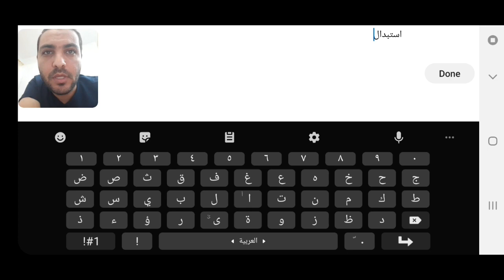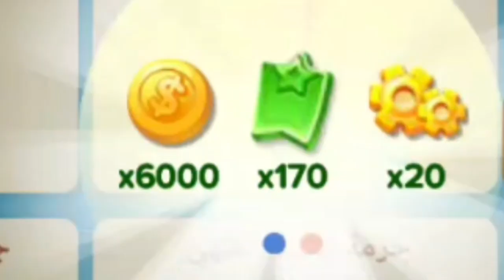لعبة مزرعتنا السعيده للموبايل - شرح نقاط الطبيعة ومنزل الحيوانات الاليفه - أخر تحديث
قناتي الثانية من هنا 👇
جميع حلقات المزرعة من هنا